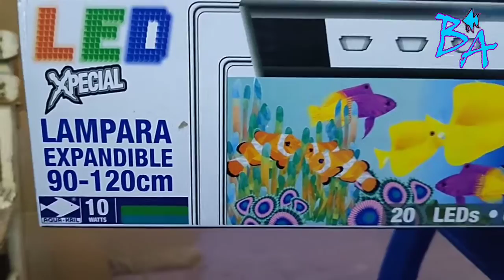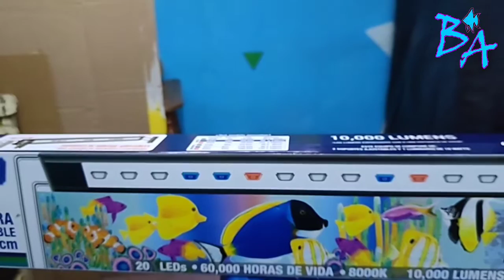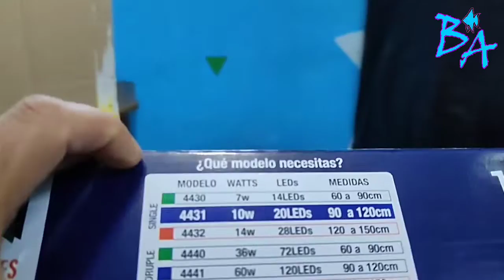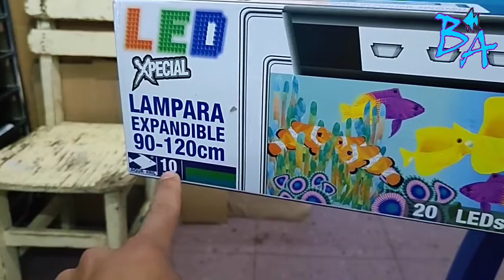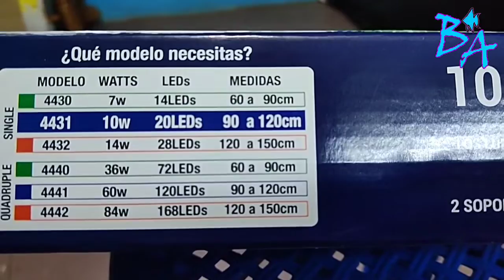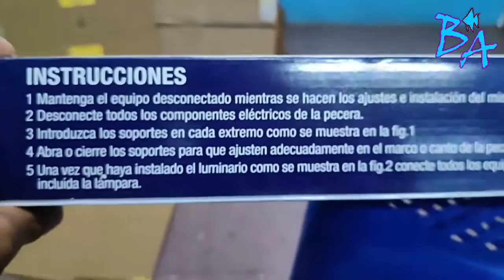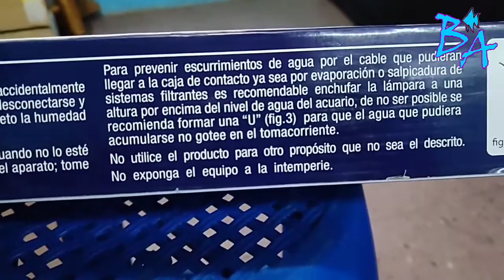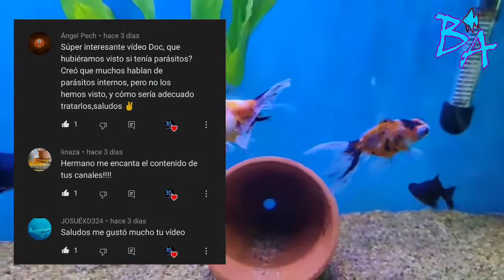Lámpara para acuario Aquakril Bioacuatixz